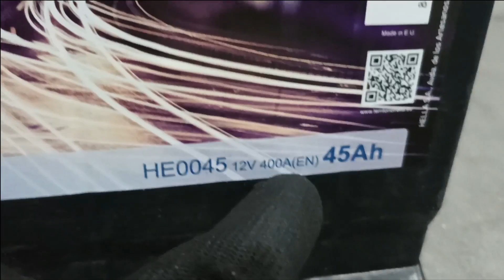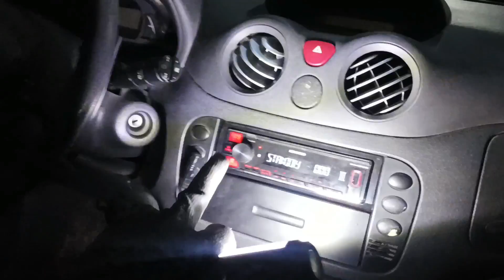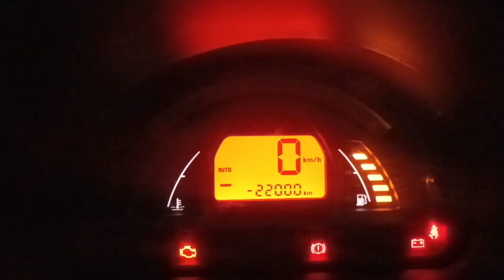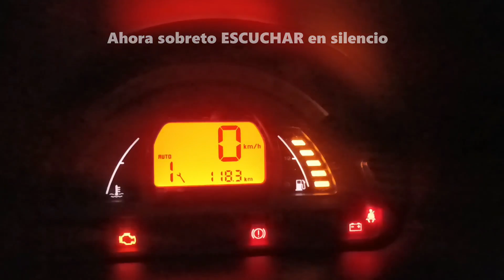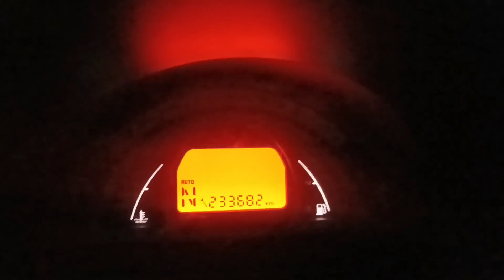Como cambiar bateria de auto - TUTORIAL - Citroën C2 1.6i VTR 110CV 🚨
Bueno amig@s del canal, tarea sencilla y basica cada X años en un auto, el cambio de bateria!
ESTA ECHO PARA QUE CUALQUIER PERSONA PUEDA CAMBIARLA! paso a paso!